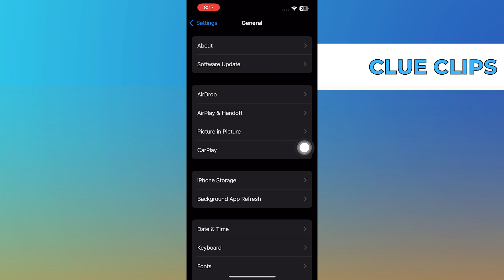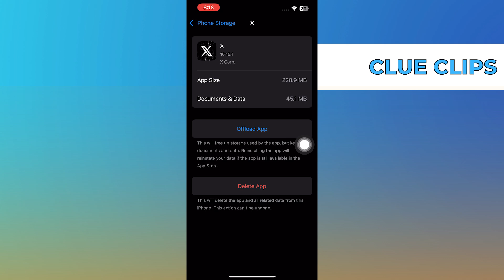How To Clear Cache On Iphone Apps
In this video, I will show you  How To Clear Cache On Iphone Apps

VPN stands for “virtual private network.” It’s a service that gives you safe and private access to the internet. By encrypting your connection, a VPN hides your IP and online activity from spying eyes and keeps your data safe from cybercriminals.